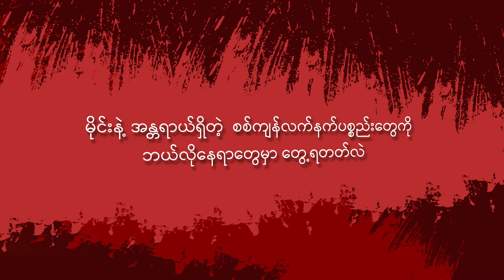မိုင်းနဲ့ အန္တရာယ်ရှိတဲ့ စစ်ကျန်လက်နက်ပစ္စည်းတွေကို ဘယ်လိုနေရာတွေမှာ တွေ့ရတတ်လဲ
အသုံးပြုပြီးမပေါက်ကွဲသေးတဲ့ စစ်ကျန်လက်နက်ပစ္စည်းဆိုတာ  ပေါက်ကွဲစေဖို့ ရည်ရွယ်ပြီး ပစ်ခတ်လိုက်ပေမယ့် မပေါက်ကွဲသေးဘဲ ကျန်နေတဲ့ စစ်လက်နက်ပစ္စည်းတွေ ဖြစ်ပါတယ်။

မိုင်းနဲ့ အခြားမပေါက်ကွဲသေးတဲ့ စက်ကျန်လက်နက်ပစ္စည်းရှိနေတဲ့ နေရာတွေကို သတိထားရှောင်ကျဉ်သင့်ပါတယ်။